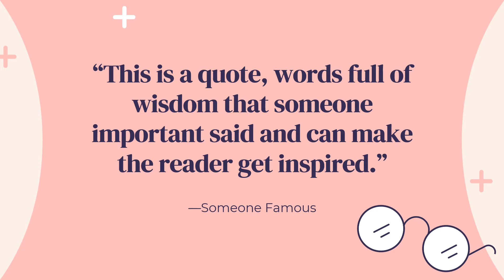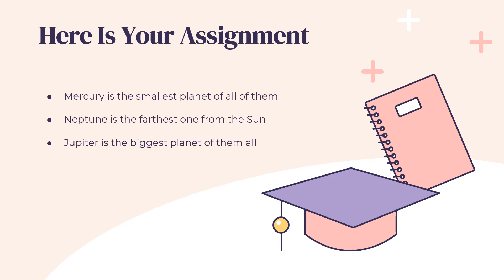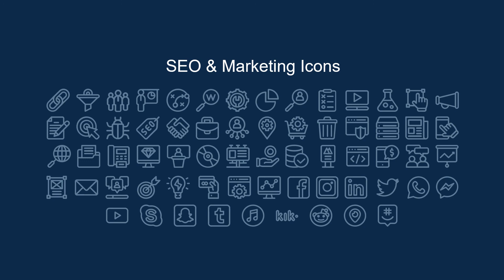Free Arithmetic Lesson PowerPoint Template & Google Slides Theme by GreatPPT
Arithmetic is very useful in our lives. Teach your students the core arithmetic skills! Now use this creative template, which contains illustrations of books, cups, and science-related items. Use its maps, charts, timetables and tables to add your information.

With this template, you can add and subtract and multiply and divide easily in your classroom.